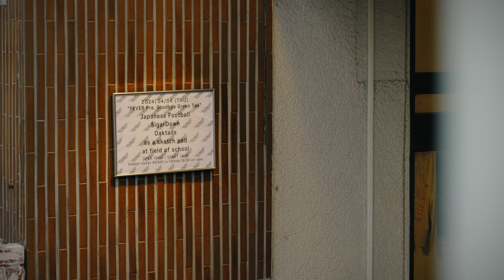[Agp Studio] as a sketch pad - April 4,2024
as a sketch pad at LIVE HOUSE FEVER on April 4,2024

撮影/編集: emotalmtzk (Yuji Matsuzaki)

FEVER Presents. - Goodbye Green Tea -

▼as a sketch pad
▼at field of school
▼Japanese Football
▼Oaktails
▼SigarDown